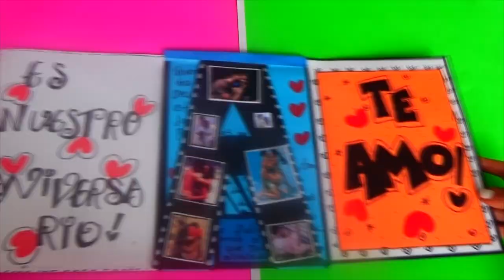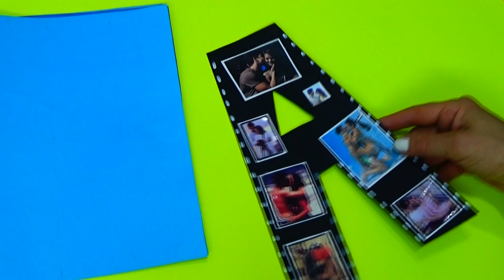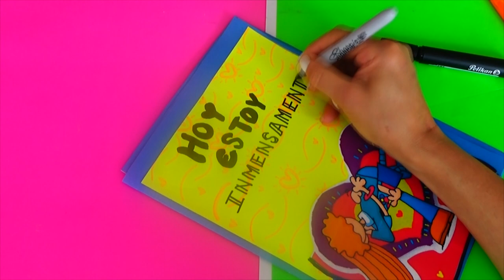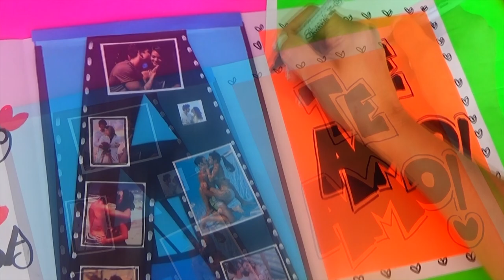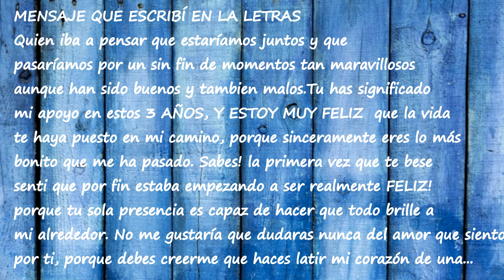La tarjeta perfecta para mi novio - creaciones betina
Video de hoy LA TARJETA PERFECTA PARA MI NOVIO, es una tarjeta con un hermoso mensaje de amor, para que no dejes pasar el aniversario, que una de las fechas mas especiales de una relación.
como hacer una tarjeta de amor, tarjeta de amor, tarjeta para mi novio, tarjeta con fotos, tarjeta de aniversario.